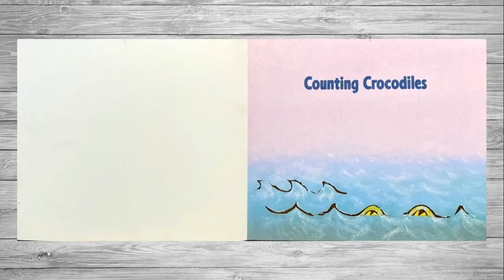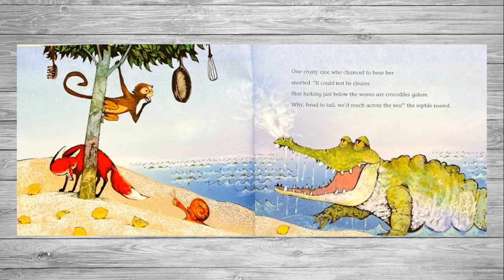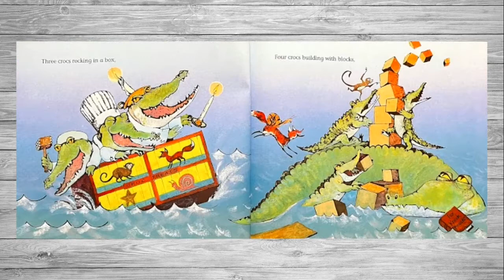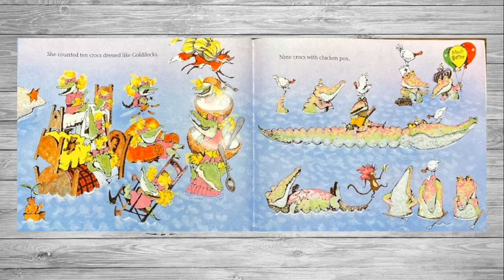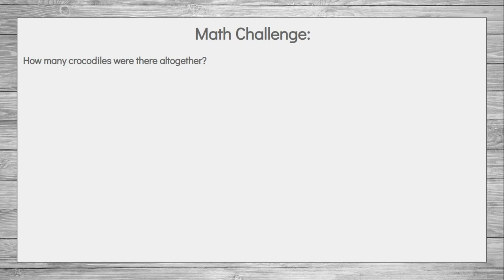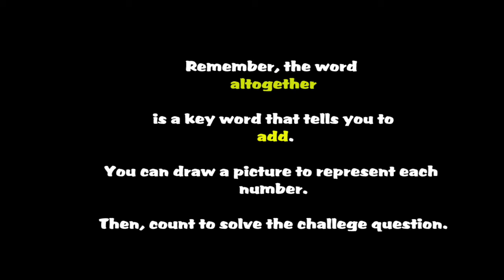Counting Crocodiles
This story is our math activator.  I borrowed the voice of Ms. Jennifer Carr for my lesson.  It gets the students thinking about numbers and adding.